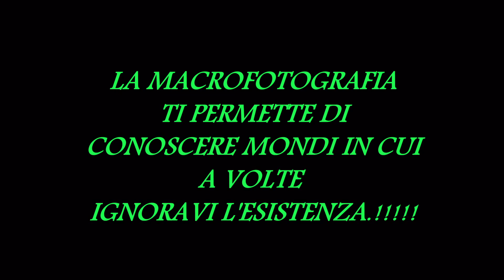GLI INSETTI IN MACRO FOTOGRAFIA E NON SOLO ( FULL HD 1O80 )